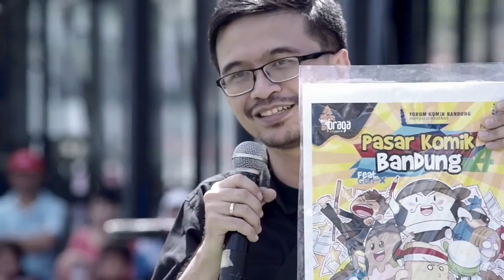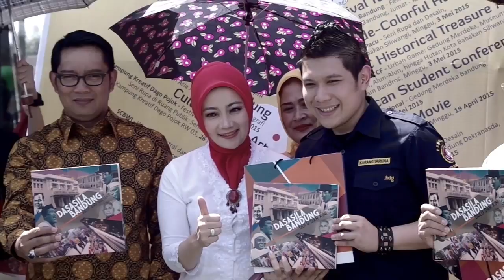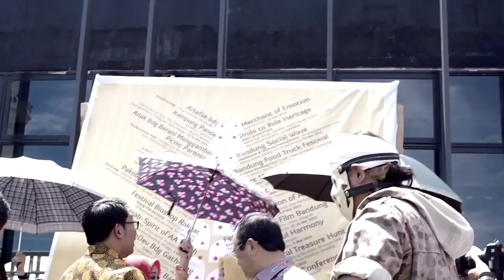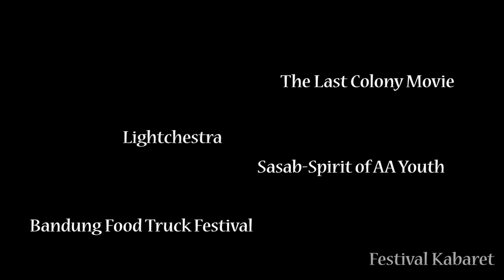Opening of Helarfest 2015